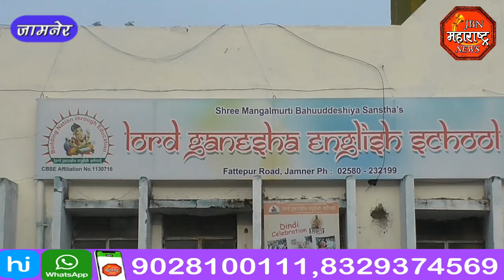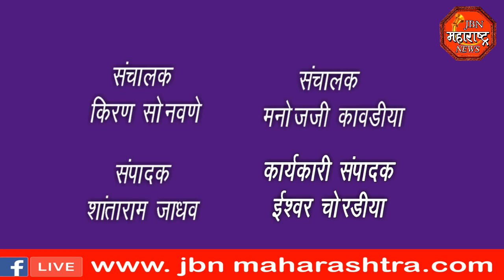jbn maharashtra news jalgaon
लॉर्ड गणेशा इंग्लिश मीडियम स्कूल मधील विद्यार्थ्यांना शाळेची फी न भरल्यामुळे शाळेच्या व्हाट्सअप ग्रुप मधून रिमू करण्यात आले असल्याने आज विद्यार्थ्यांच्या पालकांनी जामनेर पंचायत समितीचे प्रभारी गटशिक्षणाधिकारी सरोदे यांना निवेदन दिले

 *मोबाईल अँप डाऊनलोड करा* www. jbnmaharashtra.com या वेबसाईटवर*
*लोकप्रिय JBN महाराष्ट्र News पहा आपल्या मोबाईल वर Live कुठेही आणि केव्हांही JBN महाराष्ट्र News Live*

*नमस्कार प्रेक्षक रसिक हो. आता आपण आम्हाला कोठेही पाहू शकतात लाईव्ह.*
वर दिलेल्या लिंक वर क्लिक करून आमचे चॅनल चे अॅप प्ले स्टोअर वरून डाउनलोड करा आणि आनंद घ्या आपल्या आवडत्या बातम्यांचा.

तर लगेच वरील लिंकवर क्लिक करा. JBN महाराष्ट्र न्यूज चॅनल सुरू करा.